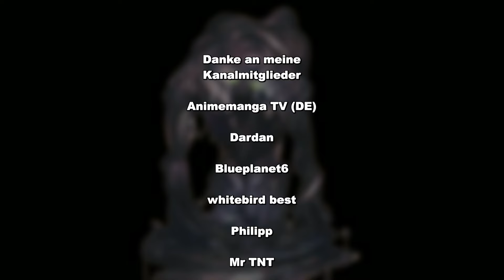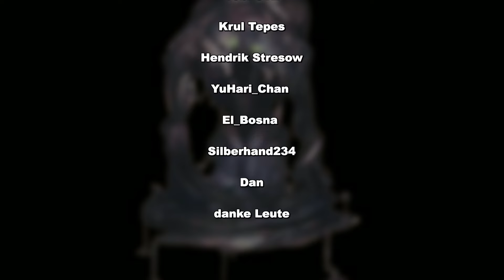Wie Solution einen anderen Mann gefressen hat! - Slimes in Overlord erklärt